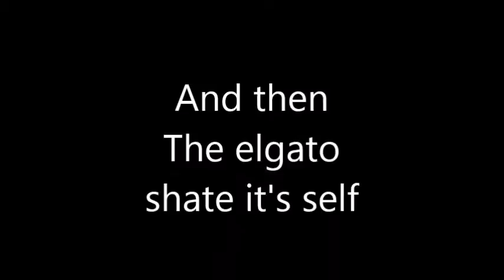Final Fantasy Crystal Chronicles: Bro-op Part 2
Anther outing with two swords men.